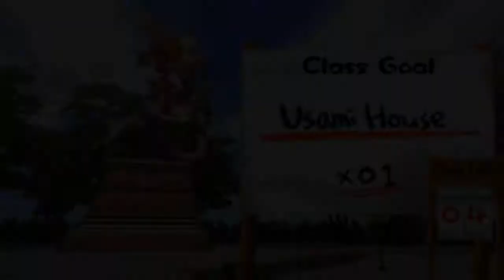Danganronpa 1•2 Reload [2] Island Mode (Part 6)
Remember to get the upgrades as soon as possible, this makes this while Island Mode game much smoother.